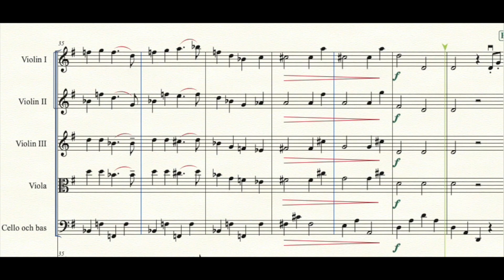Peter och Vargen övning 50 bpm